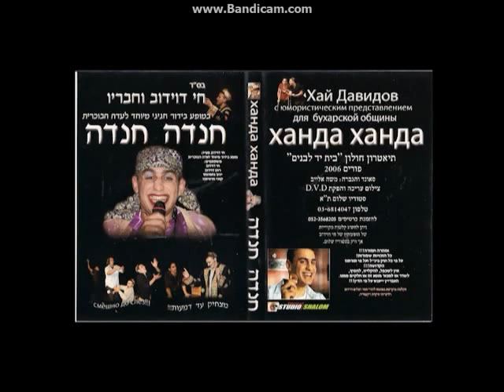חנדה חנדה 1 - קטע אינסטרומנטלי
Handa Handa 1- Instrumental Show
תיאטרון חנדה חנדה, רונן וחי דוידוב בקטע אינסטרומנטלי בהצגת חנדה חנדה 1